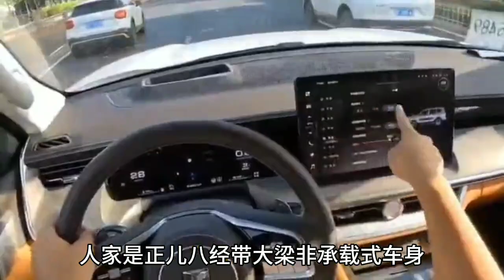不听劝告提了坦克500，再开对比探险者，一个吹牛一个真牛